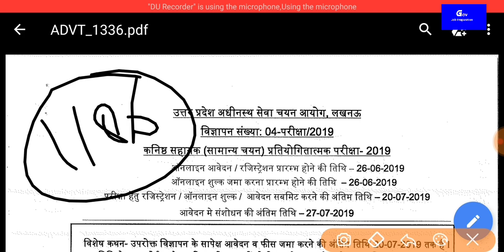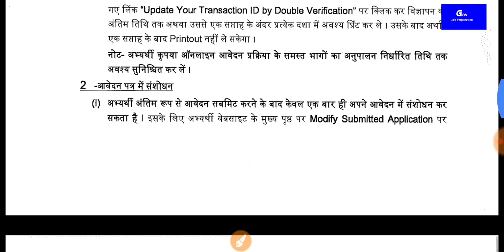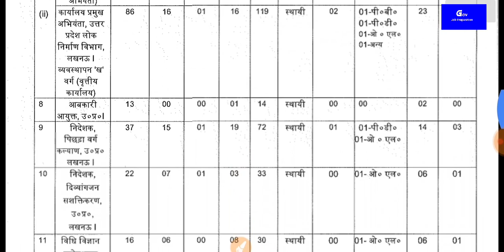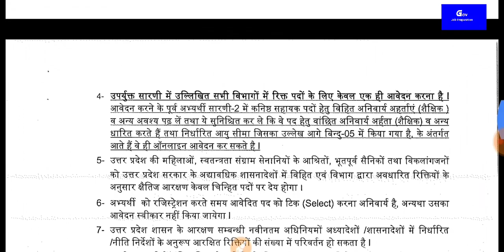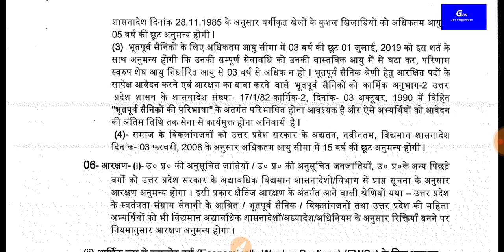खुसखबरी ! UPSSSC | कनिष्ठ सहायक | 1186 पद | OFFICIAL नोटिस OUT